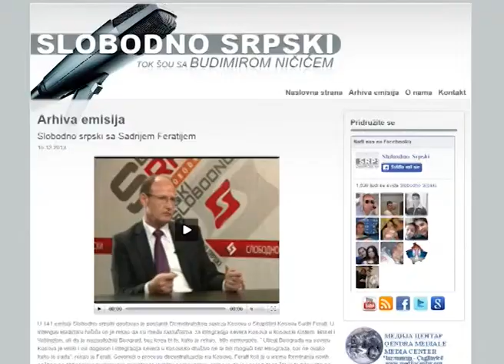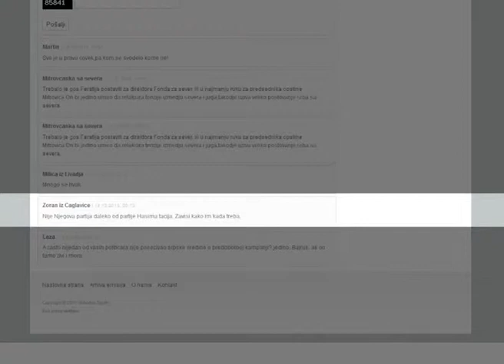Slobodno srpski sa Gradimirom Mikićem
U 142.emisiji Slobodno srpski gostovao je gradonačelnik Raniluga Gradimir Mikić. U intervjuu Budimiru Ničiću on je rekao da gradonačelnike Građanske inicijative "Srpska", među kojima je i on, očekuju mnogi izazovi, koje će nada se, prevazići pre svega sa Vladom u Beogradu. "Očekuje nas mnogo posla, posvećenosti i angžovanja da bismo iskoristili tu spremnost obe vlade i u Beogradu i u Prištini, kao i međunarodne zajednice, da nam pomognu kako bi pre svega građani bolje živeli", rekao je Mikić. Mikić je kazao da buduća Zajednica srpskih opština neće biti nevladina organizaija kako Priština hoće da je predstavi, već će po njegovim rečima biti, "ozbiljna institucija koja će imati direktan kontakt sa Vladom u Beogradu, kao i sa Vladom u Prištini". Reagujući na izjavu Aljbina Kurtija iz Pokreta Samoopredeljenje da su u devet opština na Kosovu u kojima su pobedili kandidati GI "Srpska" na vlast došli četnici, kazao da  njemu taj naziv ne smeta i da Kurti ne zna šta su i ko su četnici. "On ne zna da su četnici bili i muslimani i Albnaci, tako da bih mu poručio da pročita istoriju četnickog pokreeta, pa kad bude pronašao imena svojih sunarodnika mžda će promeniti izjavu", rekao je Mikić.